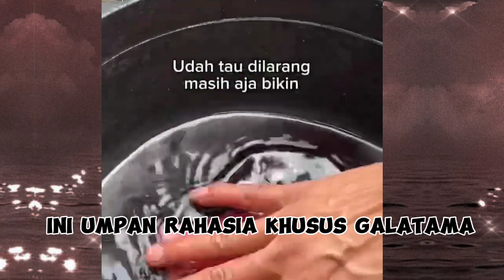bongkar-bongkar habis semua rahasia umpan.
kecemasan para pemancing akhirnya terjawab.di sini saya bongkar habis
rahasia umpan.dan Essen yg di gunakan.jadi ga ada lagi yang di rahasiakan..semua terjawab . tinggal kita pilih mana yang lebih baik umpan yg di gunakan..selamat mencoba.